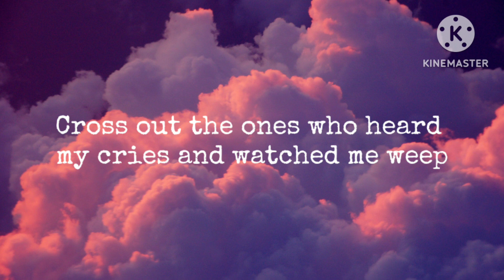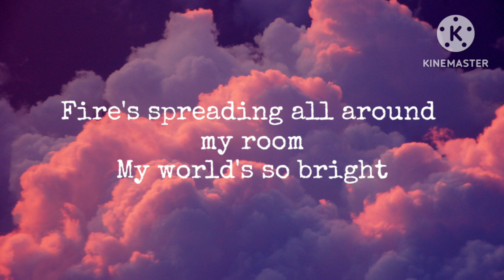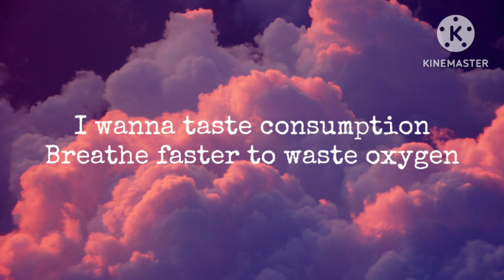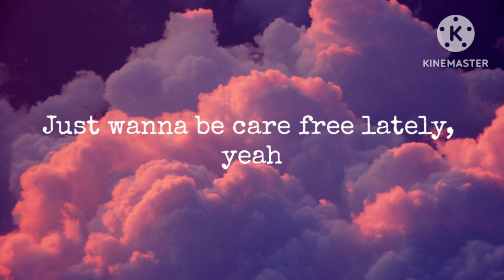Sub Urban - Cradles (Lyrics)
Artist: @thatsuburban
Released: 2019
Genre: Alternative/Indie

Hush
Shh
Hush
Shh